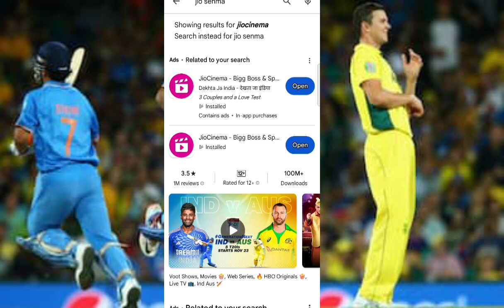t20 matches is aap ke thero dekhe